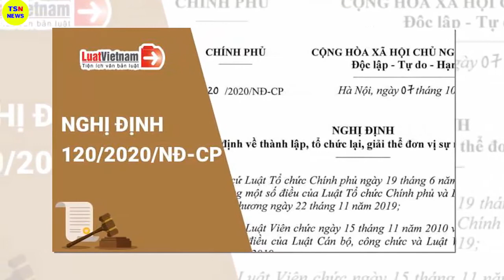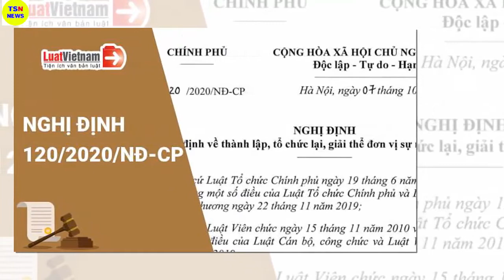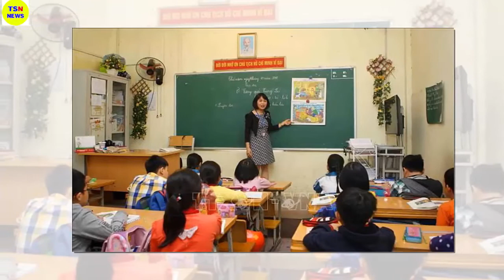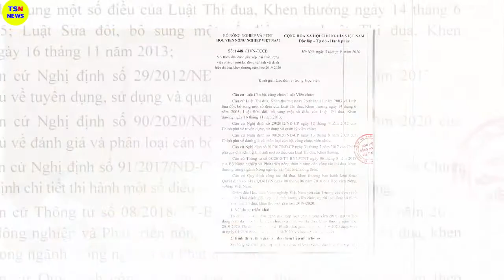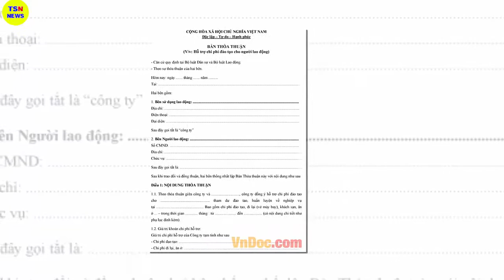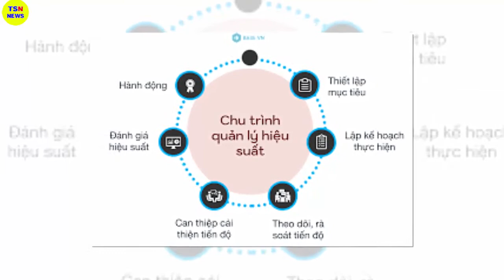Tin tức nhanh và chính xác nhất ngày 29/06/2023/Tin nóng Việt Nam Mới Nhất Hôm Nay/thoisunhanh